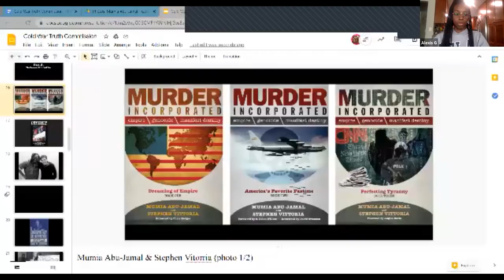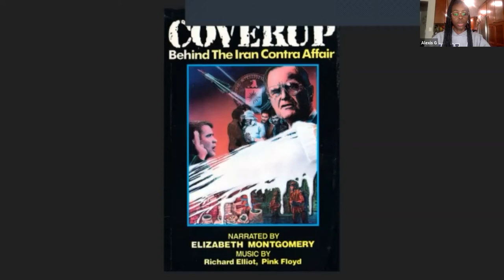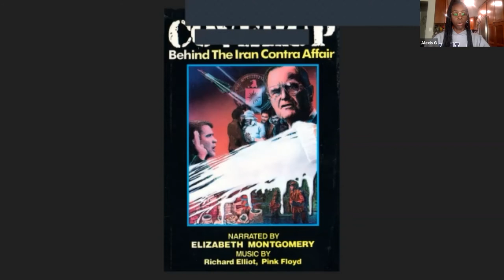Mumia Abu Jamal & Stephen Vittoria– Citizens’ Commission to Investigate the FBI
Alexis Green reads an excerpt from Mumia Abu Jamal and Stephen Vittoria's book at the Cold War Truth Commission on March 21st, 2021.